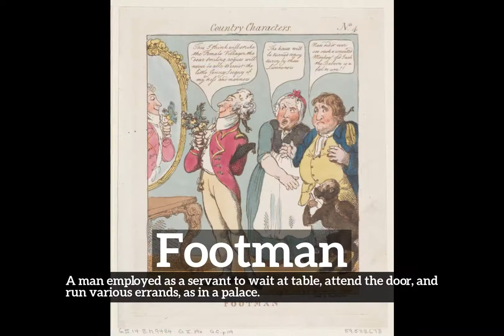How Does Footman Look? | What is Footman? | How to Say Footman in English?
Learn how to pronounce footman with Imago Spectrum.

What is footman?
How does footman look?
How to say footman in English?
What does footman represent?
What is the defintion of footman?

Imago Spectrum allows you to easily memorize common English words and phrases by joining visual and auditory learning environments into a short video. Focus on the images and repeat footman several times for best retention results.

In this video we are speaking the word, footman. Do take note of how footman is spelled.
The definition of footman is listed below the word in the video.
Footman:  A man employed as a servant to wait at table, attend the door, and run various errands, as in a palace.